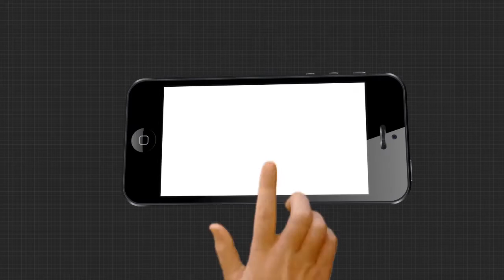ଟେନସନ ଦେଲାଣି ଆଚାର୍ଯ୍ୟ ହରିହର କ୍ୟାନସର ହସ୍ପିଟାଲ ....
କଟକ ଜିଲ୍ଲାରେ କୋରୋନା ପଜିଟିଭ ସଂଖ୍ୟା ଟପିଲା 7 ଶହ । ଅଧିକ ଚିନ୍ତା ବଢାଇଛି ଆଚାର୍ଯ୍ୟ ହରିହର କର୍କଟ ରୋଗ କେନ୍ଦ୍ର । କ୍ୟାନସର ହସ୍ପିଟାଲରୁ 55 ଓ ଏସସିବିରୁ 11 ରୋଗୀ ଚିହ୍ନଟ ହୋଇଛନ୍ତି.